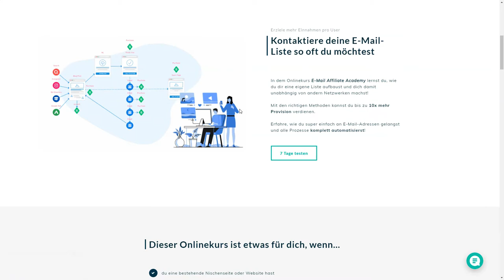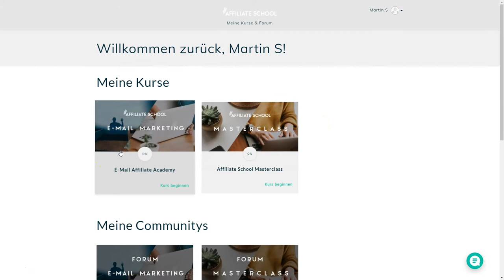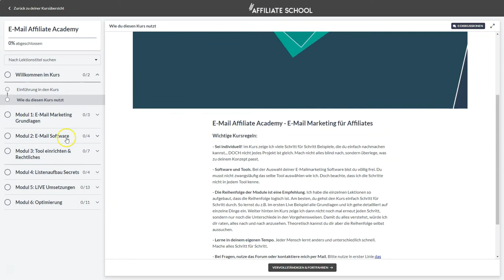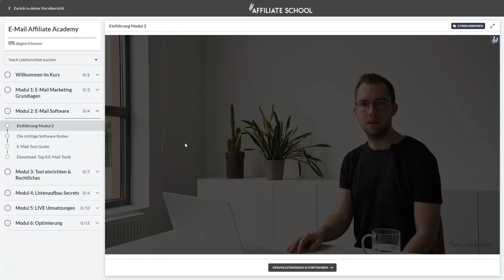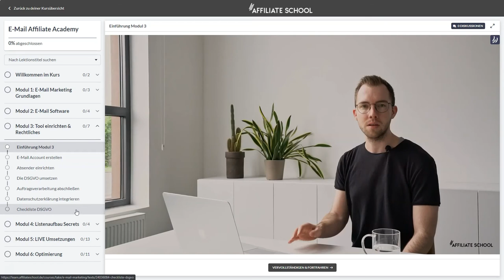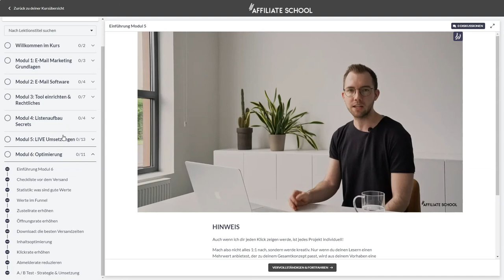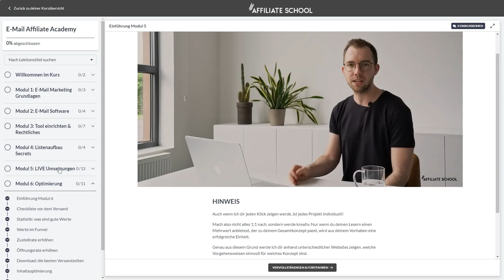E Mail Affiliate Academy Erfahrungen von Christopher Hauffe (Affiliate School)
In dem heutigen Bonuskiste Video geht es um die E-Mail Affiliate Academy von Christopher Hauffe, hier lernst du wie du dir eine eigene E-Mail Liste aufbaust und gewinnbringende E-Mail Kampagnen erstellst, womit du dein Affiliate Business noch einmal enorm optimieren kannst! 💲

▬ Kapitel ▬▬▬▬▬▬▬▬▬▬▬▬▬▬▬

0:00​​​ Was erwartet mich?
1:05 E Mail Affiliate Academy mit Bonuskiste Bonus sichern
1:49 Mitgliederbereich
3:29 Einblick in die Module
7:41 E Mail Affiliate Academy mit Bonuskiste Bonus sichern